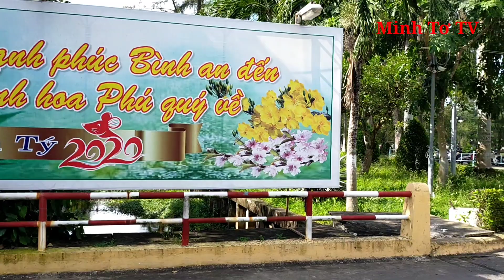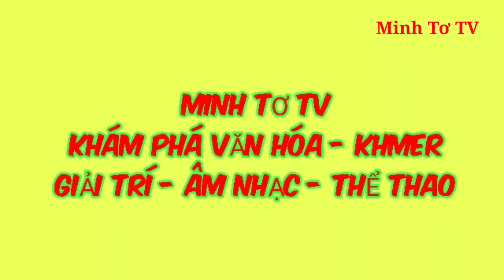REVIEW PHÀ NGANG TRÀ VINH_HỒ NƯỚC NGỌT SÓC TRĂNG/MINH TƠ TV